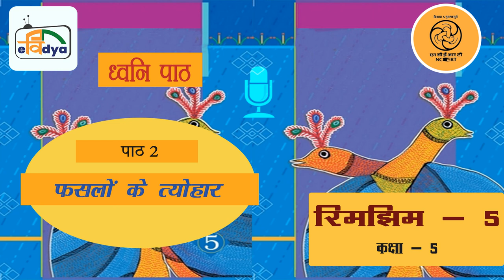Ch 2 Faslon ke Tyohaar / Ch-2 फसलों के त्योहार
इस कार्यक्रम के माध्यम से कक्षा 5 के विद्यार्थियों को हिंदी भाषा में समझाया गया है|
This progrmme is meant for class-5 students, in which they learn Hindi language